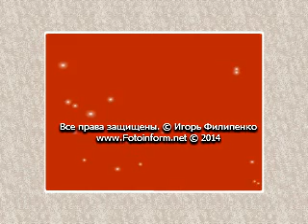Слайд шоу Княгиня Кировоградщины 2014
На сцене областного драматического театра имени Кропивницкого за звание лучшей соревновались участницы первого регионального конкурса красоты «Княгиня Кировоградщины 2014».